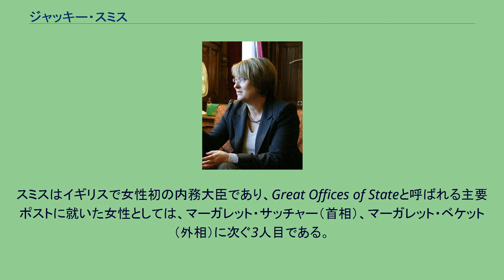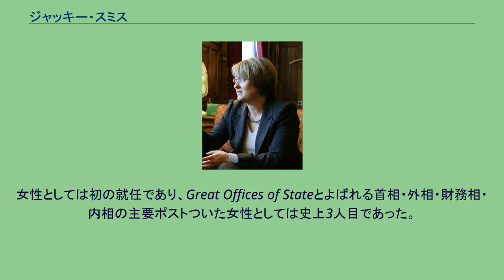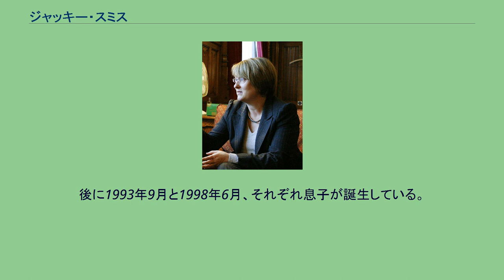ジャッキー・スミス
モルヴァン・ヒルズ出身の人物
ジャクリーン・ジル・“ジャッキー”・スミス（英: Jacqueline Jill "Jacqui" Smith、1962年11月3日 - ）は、イギリスの政治家。
庶民院議員。
労働党所属。
レディッチ選挙区選出。
ブラウン内閣で内務大臣を務めた。
2003年からは枢密院議員にも選ばれている。
スミスはイギリスで女性初の内務大臣であり、Great Offices of Stateと呼ばれる主要ポストに就いた女性としては、マーガレット・サッチャー（首相）、マーガレット・ベケット（外相）に次ぐ3人目である。
ウスターシャーのマルヴァンで生まれ、オックスフォード大学ハートフォード・カレッジを卒業する。
1997年の総選挙でレディッチ選挙区から、危ういながらも初当選を果たす。
この選挙では、大勢の女性議員が当選し、これらの議員は“ブレア・ベイビー”と呼ばれた。
1999年には政務次官となり、閣外相のエステル・モリスと共に職業・教育省を監督した。
2001年の総選挙の後は保健省の閣外相に任命される。
2003年には女性担当政務次官となり、大臣のパトリシア・ヒューイットと共に同性婚に関する政策に関った。
2005年の総選挙の後、落選したスティーヴン・トウィッグの代わりに学校閣外相に任命された。
彼女の仕事ぶりは賞賛され、閣内相のルース・ケリーよりも高評価を得ることもあった。
2006年の内閣改造では、庶民院の院内幹事に任命された。
ゴードン・ブラウン財務大臣の支持者たちがブレア首相に辞任を迫ると、彼女はこの対立を沈めることに成功する。
BBCのニック・ロビンソン政治記者は、彼女を「ブレア派とブラウン派の対立に平和をもたらす者」と解説した。
投票行動を見る限り、彼女はブレア首相の在任期間、忠実なブレア派議員だった。
庶民院でのブレア退陣演説の際は、涙を見せている。
ゴードン・ブラウンが首相に就任すると、彼の内閣で内務大臣に任命される。
女性としては初の就任であり、Great Offices of Stateとよばれる首相・外相・財務相・内相の主要ポストついた女性としては史上3人目であった。
ブラウン内閣の発足に当たっては、このスミスの内相登用が最大のサプライズとされた。
大臣任命は2007年6月28日のことであったが、彼女の内務大臣としての初仕事は、まさに翌日、29日のロンドン車爆破事件と30日のグラスゴー国際空港テロ事件への対応であった。
2007年7月19日、スミスは1980年代に何度か大麻を吸っていたことを認めた。
2009年3月29日、スミスの夫が見たアダルトビデオの料金がインターネット料金に紛れて公費で支払われていたことがに『サンデー・エクスプレス』紙により暴露された。
スミスは不適切な行為であったことを認め、夫を非難した上で、私費により弁済することを約束した。
しかし地方統一選を目前に控えた6月3日、内務大臣の職を辞任することを表明。
地方統一選の大敗を受けた5日の内閣改造で、後任には保健相のアラン・ジョンソンが就任した。
2010年イギリス総選挙では保守党のカレン・ラムリーに敗れ、落選した。
一連のスキャンダル以前は、ブラウン首相の支持率低下をうけ、彼女をブラウンの後継者とみる動きもあった。
1987年10月、スミスはリチャード・J・ティムニー（1963年生）とマルヴァンで結婚した。
後に1993年9月と1998年6月、それぞれ息子が誕生している。
サッカークラブ、アストン・ヴィラFCの熱狂的なファンとして知られ、余暇には試合観戦に時間を費やしている。